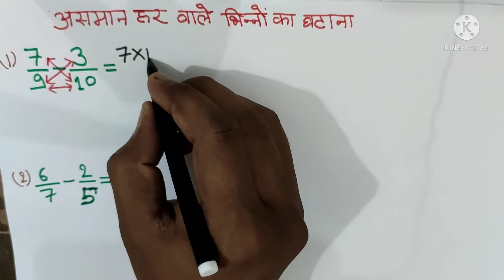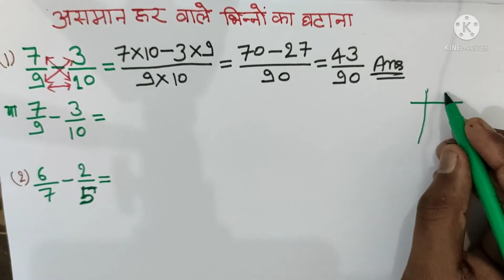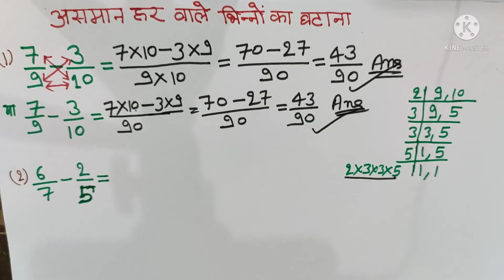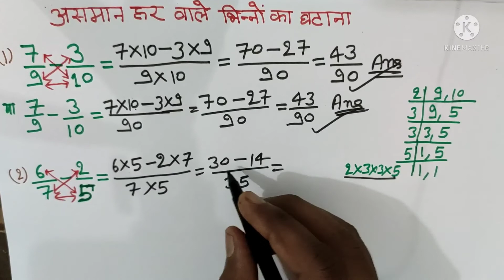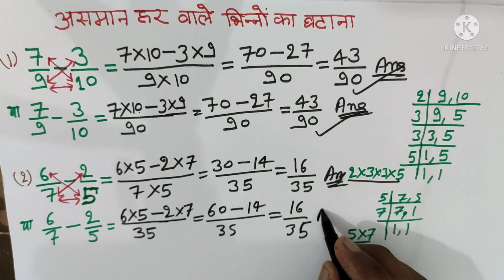असमान हर वाले भिन्नों का घटाना/Subtraction of fraction/भिन्नों का घटाना/भिन्न का घटाना/यूपीटेट...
असमान हर वाले भिन्नों का जोड